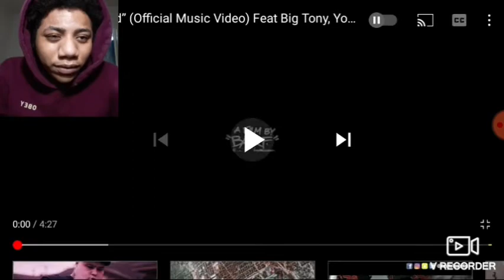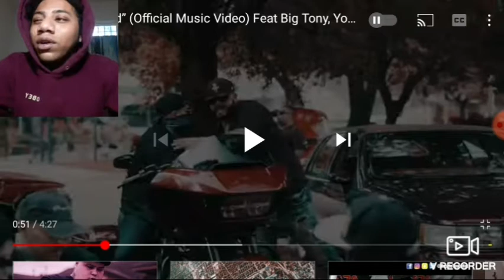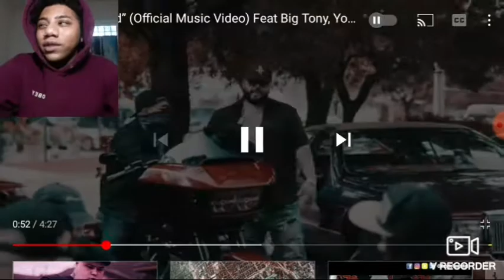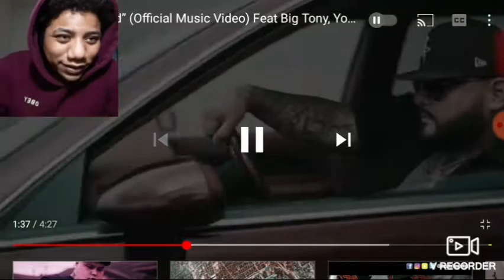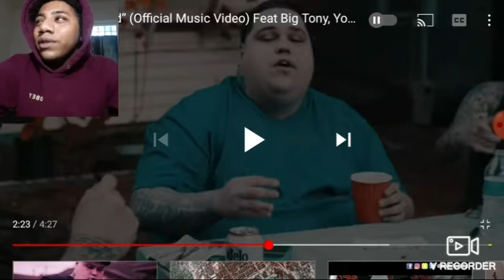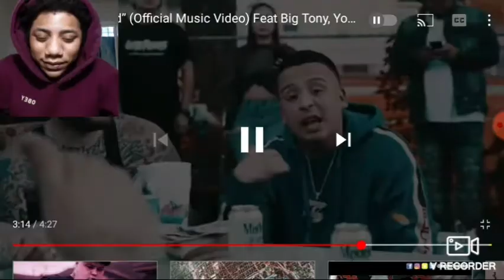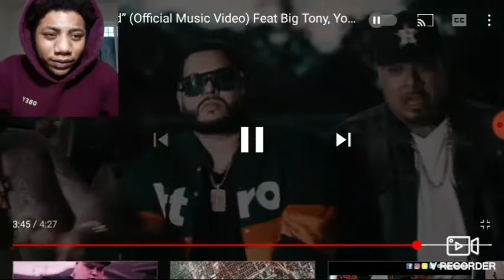FTR "Certified" (Official Music Video) Reaction Feat Big Tony, Young Ea$y, & Lucky Luciano